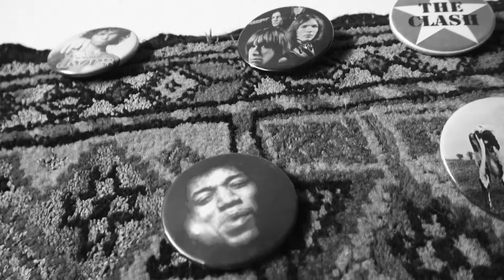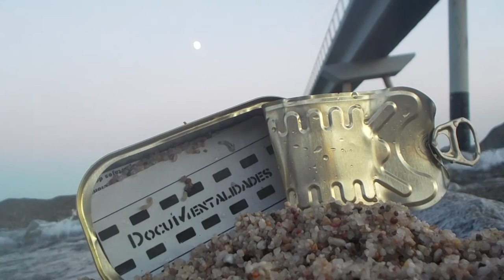HANDY PUNK DOCs - 2015 POBLE SEC -RAVAL Barcino- LA COLONIA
Momentos - documentos musicales y populares.
Poble sec- y Raval - Fiestas del barrio.

Camarita in mano - Gonzalo Marcuzzi Iglesias
Joan Carles Cano movil cam en Very Pomelos.
DOCUMENTALIDADES- videoTeca COLONIA B A R C I N O .